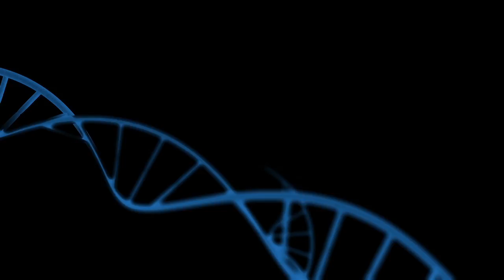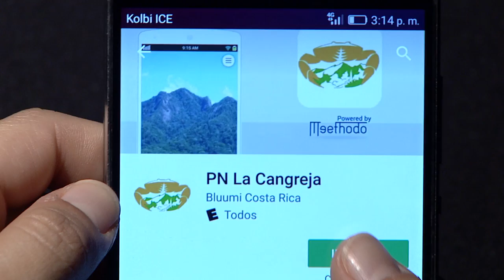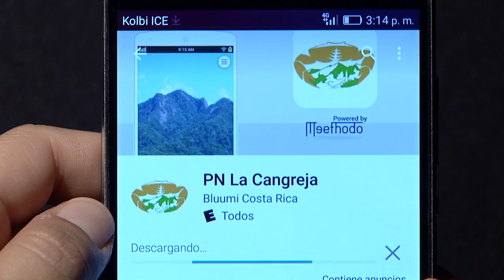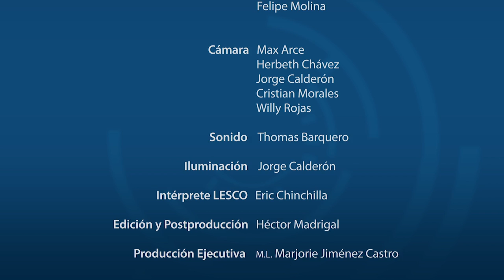Investigación en Parques Nacionales de Costa Rica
Los Guardaparques Leonel Delgado Pereira y Guillermo Espinoza Mora, ambos del Parque Nacional La Cangreja, exponen sus experiencias de investigación y conservación en los parques nacionales y su relación con la comunidad.